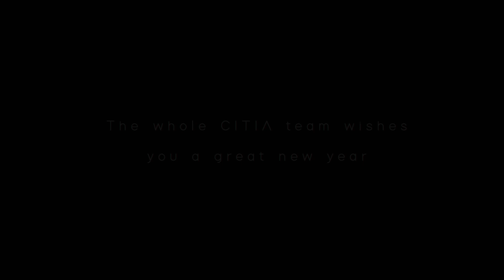12 mois d'abstraction - Voeux CITIA 2017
Cette carte de vœux animée CITIA 2017 a été créée par des étudiants de 3e année de MOPA, l’École du film d’animation et de l’image de synthèse.
Découvrez vite les autres cartes de vœux réalisées par tous les étudiants de la promotion !
This CITIA 2017 animated e-card was created by 3rd-year students from MOPA School of CG Animation.
Check out the other videos made by the rest of the class!